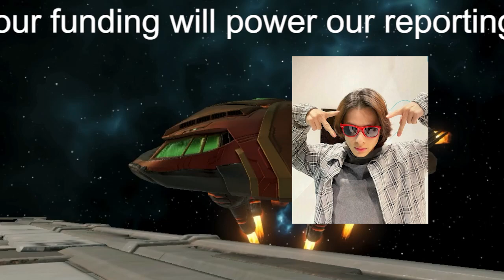【平野紫耀】 King ＆ Prince平野紫耀、ロケ中の“ミラクル”が話題「強運の持ち主」「さすが」